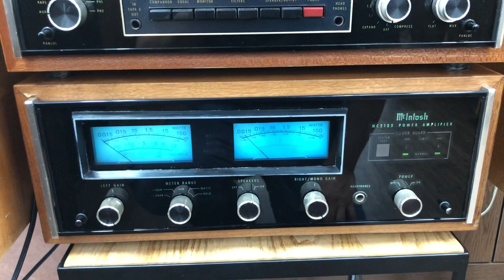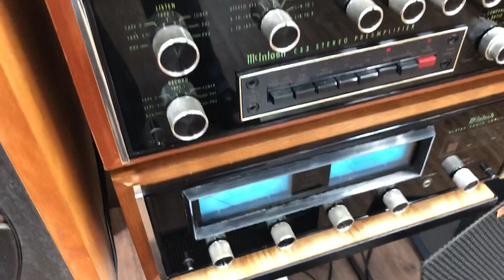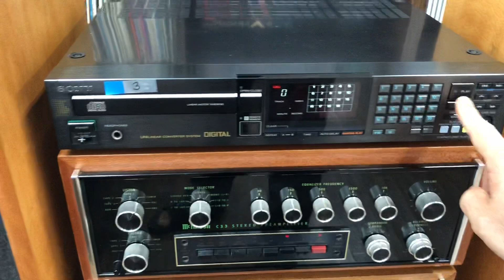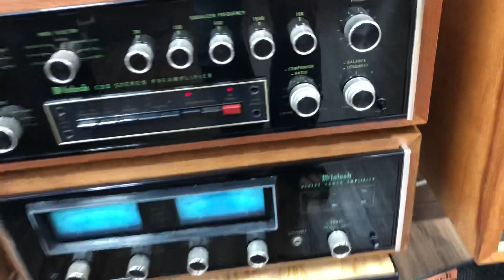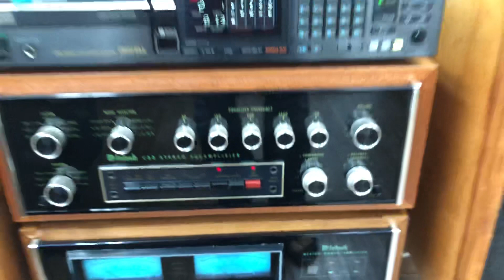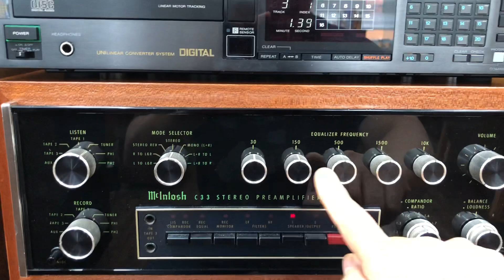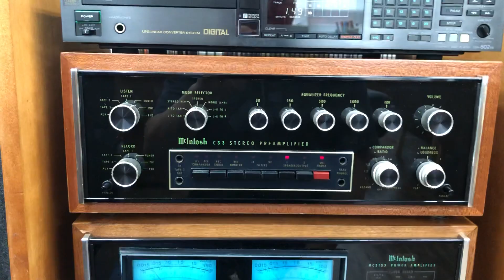C33 / MC2155 / heresy2